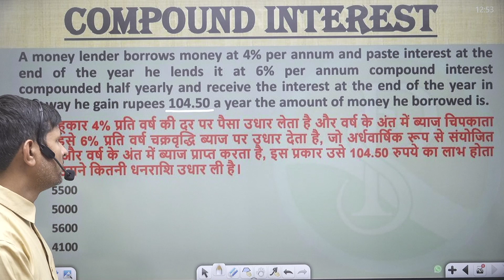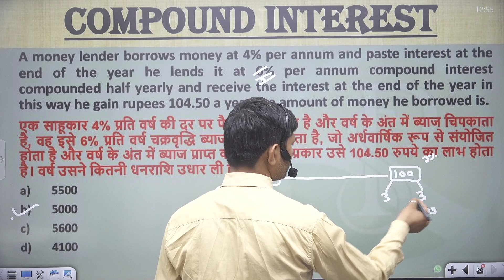A money lender borrows money at 4% per annum and paste interest at the end of the year he lends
A money lender borrows money at 4% per annum and paste interest at the end of the year he lends it at 6% per annum compound interest compounded half yearly and receive the interest at the end of the year in this way he gain rupees 104.50 a year the amount of money he borrowed is.
एक साहूकार 4% प्रति वर्ष की दर पर पैसा उधार लेता है और वर्ष के अंत में ब्याज चिपकाता है, वह इसे 6% प्रति वर्ष चक्रवृद्धि ब्याज पर उधार देता है, जो अर्धवार्षिक रूप से संयोजित होता है और वर्ष के अंत में ब्याज प्राप्त करता है, इस प्रकार उसे 104.50 रुपये का लाभ होता है। वर्ष उसने कितनी धनराशि उधार ली है।
5500
5000
5600
4100